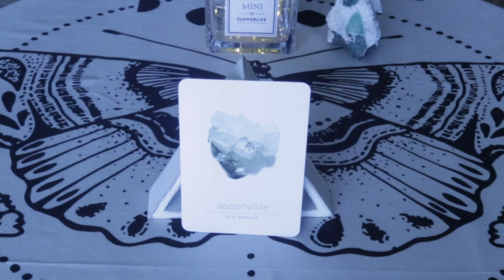Angel Daily Message October 14, 2020